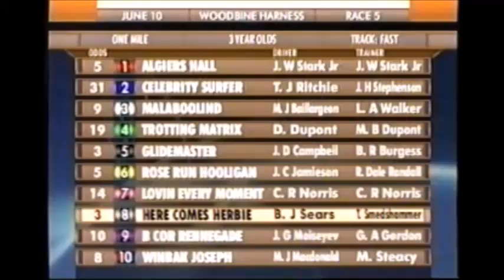2006 Woodbine ALGIERS HALL John Stark Jr Goodtimes Elimination